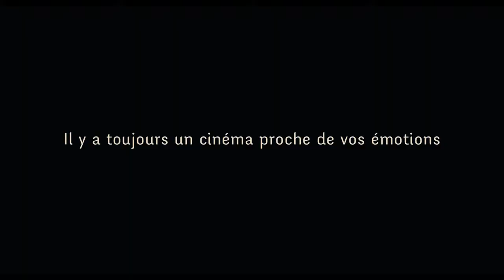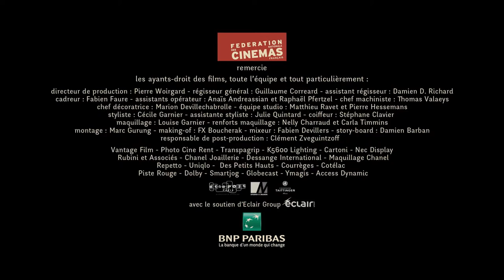La rentrée du cinéma 2013 - Studio Mac Mahon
Il y a toujours un cinéma proche de vos émotions :

Conception et réalisation : Fernand Berenguer
Lumière : Patrick Guis -- Studio Mac Mahon
Production Rodolphe Dardalhon -- Les éditions de Roy
Directeur de Production : Pierre Woirgard
Régisseur général : Guillaume Correard
Assistant régisseur : Damien D. Richard
Cadreur : Fabien Faure
Assistants opérateur : Anaïs Andreassian et Raphaël Pfertzel
Chef machiniste : Thomas Valaeys
Chef décoratrice : Marion de Villechabrolle
Equipe Studio Mac Mahon: Matthieu Ravet, Pierre Hessemans, Julie Morteau
Styliste : Cécile Garnier
Assistante styliste : Julie Quintard
Coiffeur : Stéphane Clavier
Maquillage : Louise Garnier
Renforts maquillage : Nelly Charraud et Carla Timmins
Montage : Marc Gurung
Making of : Fx Boucherak
Mixeur : Fabien Devilliers
Story-board : Damien Barban
Responsable de post-production : Clément Zveguintzoff
Remerciements :
Vantage Film
Photo Cine Rent
Transpagrip
K5600 Lighting
Cartoni
Nec Display
Rubini et Associés
Chanel Joaillerie
Dessange International
Maquillage Chanel
Repetto
Uniqlo
Des Petits Hauts
Courrèges
Cotélac
Piste Rouge
Dolby
Smartjog
Globecast
Ymagis
Acces Dynamic
Avec le soutien d'Eclair Group
BNP Paribas